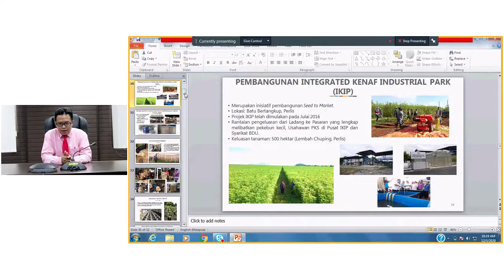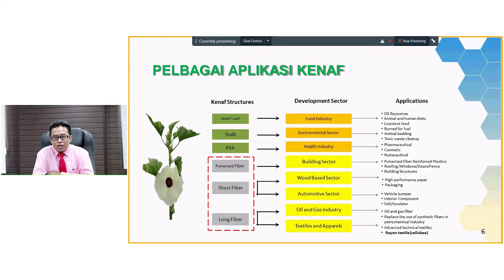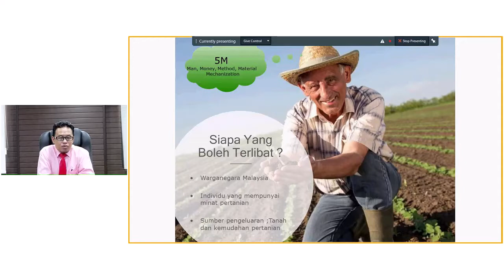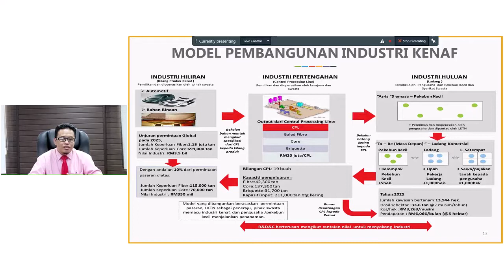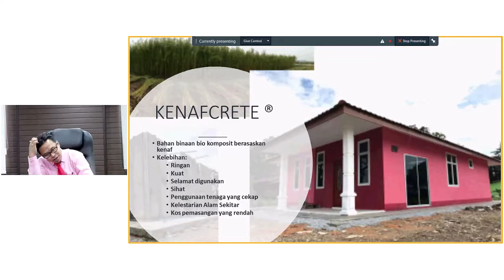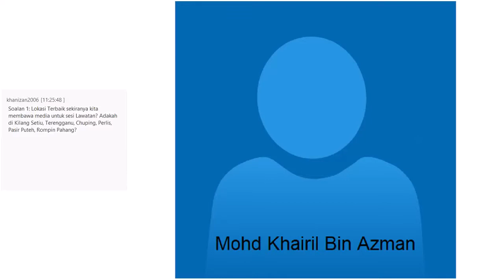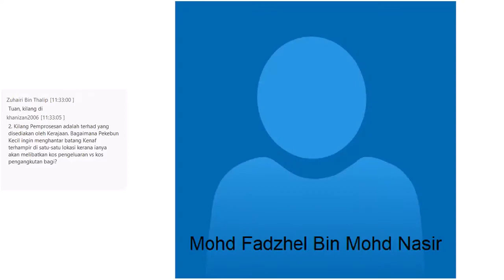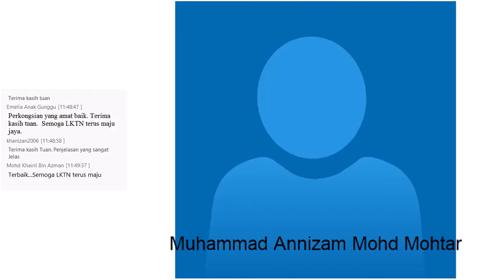Sesi Perkongsian Ilmu bersama Lembaga Kenaf dan Tembakau Negara.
Rakaman Sesi Perkongsian Ilmu bersama Lembaga Kenaf dan Tembakau Negara (LKTN) yang telah diadakan pada 12 Mei 2020 secara maya.